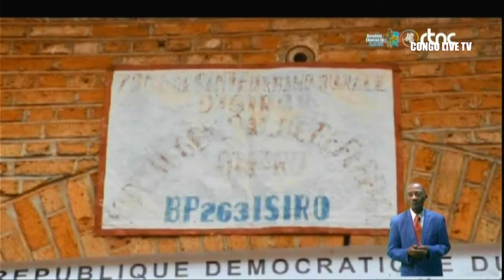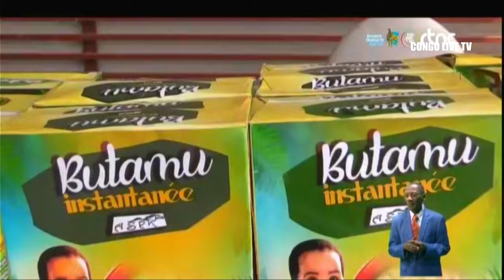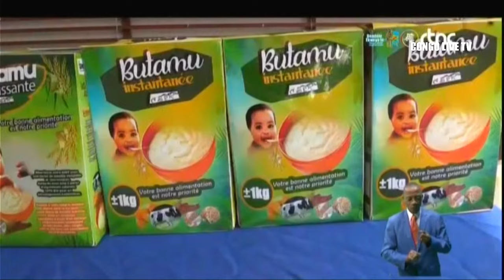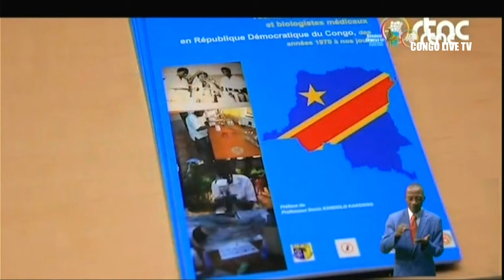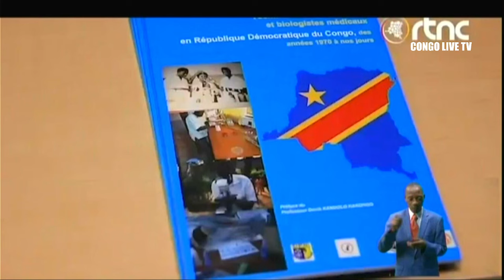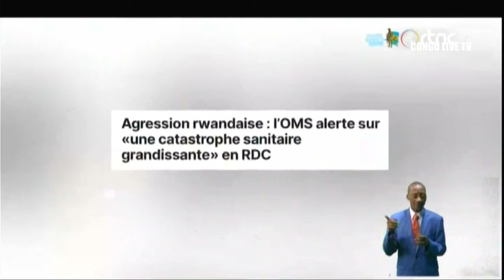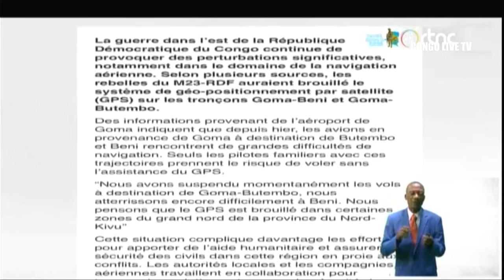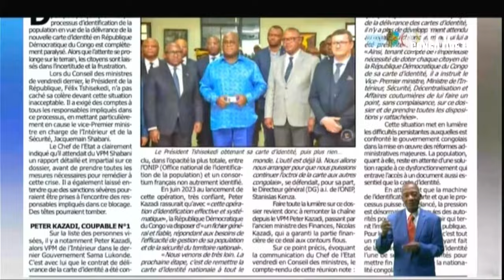SUIVEZ : LE GRAND JOURNAL DE CE LUNDI LE 15.07.2024 RTNC EDITION 13H30